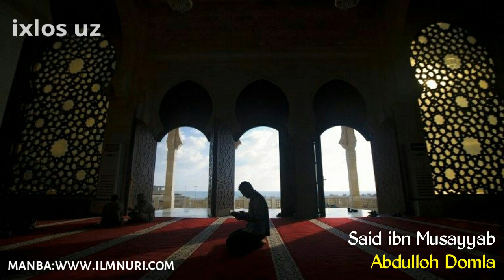Abdulloh Domla - Said ibn Musayyab